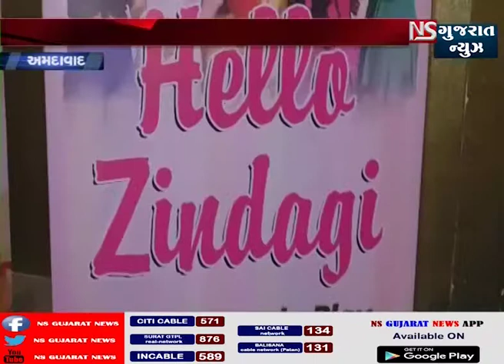"હેલો જિંદગી" ના સ્ટારકાસ્ટ અમદાવાદના મેહમાન બન્યા || NS GUJARAT NEWS